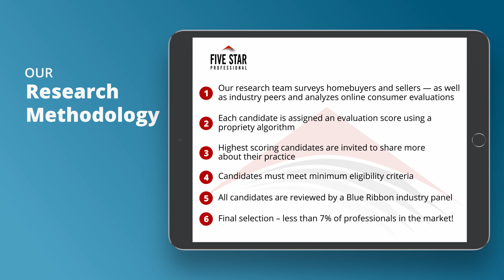2021 Charlotte Five Star Real Estate Agent Michelle Peck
Michelle Peck wins the 2021 Five Star Real Estate Agent Award! Five Star Real Estate Agents represent those who are outstanding in their field. Winning agents are selected as a result of a rigorous and objective research process. For any market, each year’s field of winners represents no more than 7% of agents within the market.